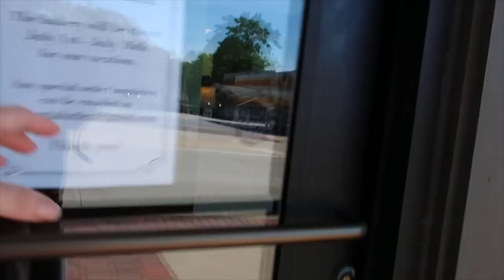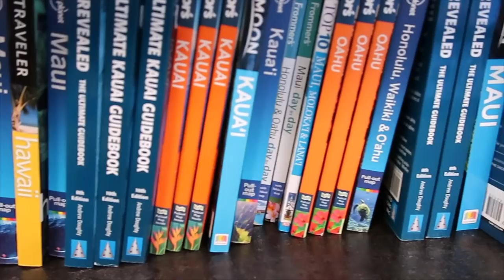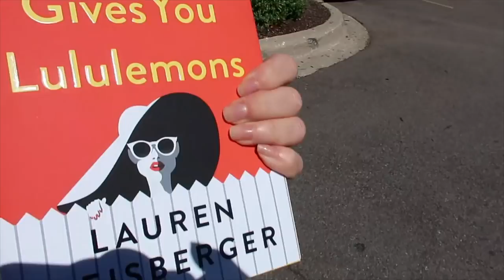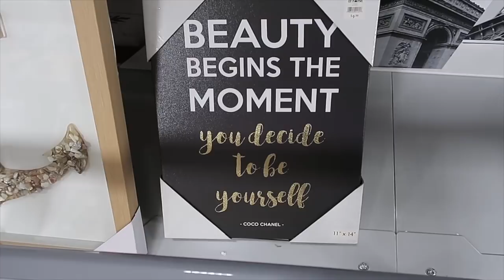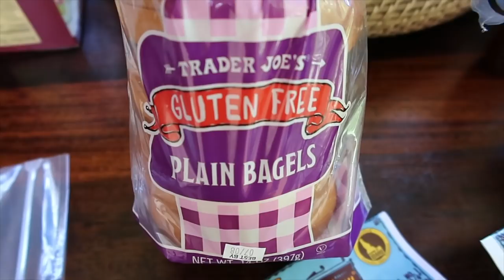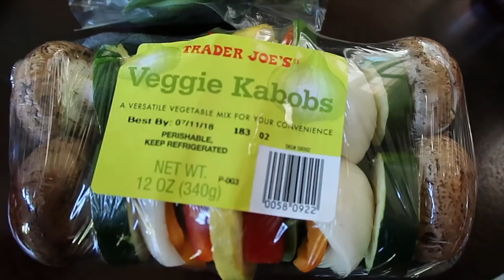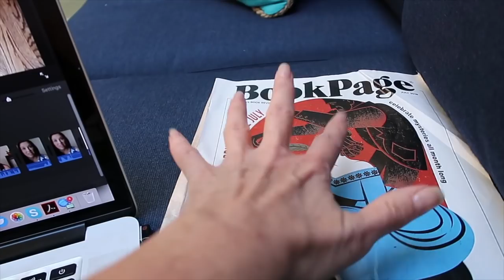VLOG- Yoga, Errands, Gracie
It's Friday! I've got lots of running around to do.  Have you ever seen so many pillows...??? :)

Jennifer V.
U.S.A